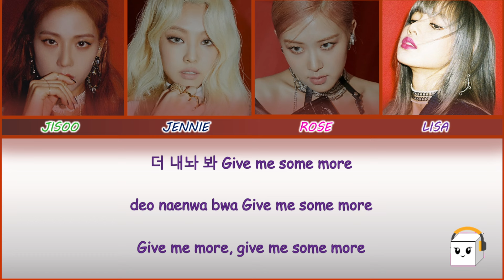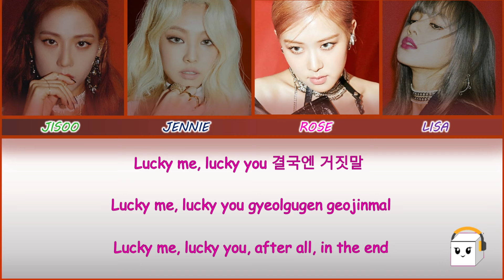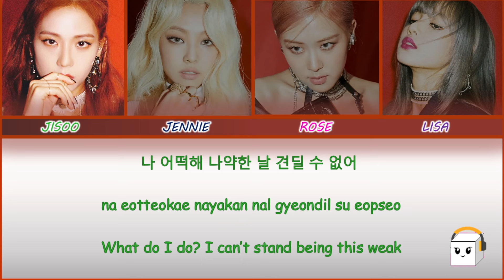BLACKPINK - 'Kill This Love' (Lyrics)